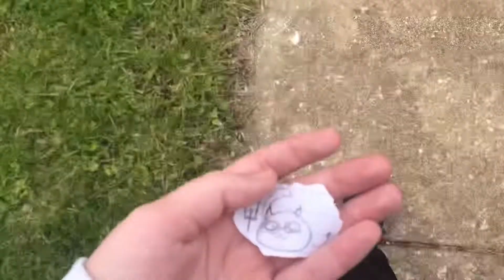I once again kill Mochi America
Shout out to my math teacher for giving me the paper